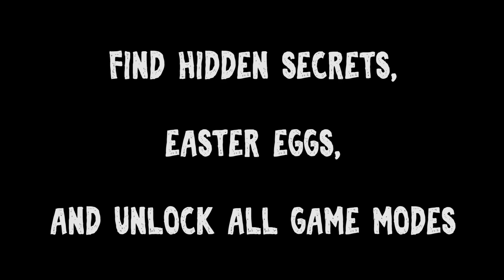Crazy Chloe's Toy Factory Teaser Video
My upcoming mobile game, will be available sometime this month on Google Play Store.

✔️ LIKE our VIDEOS to help grow our channel!